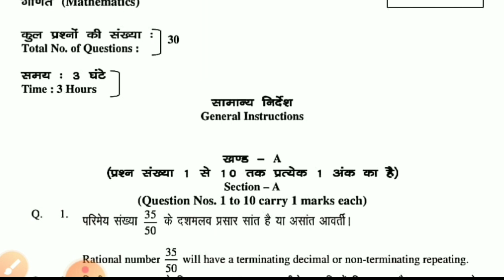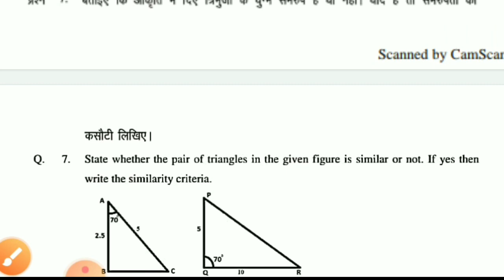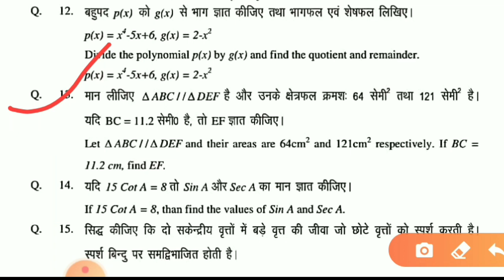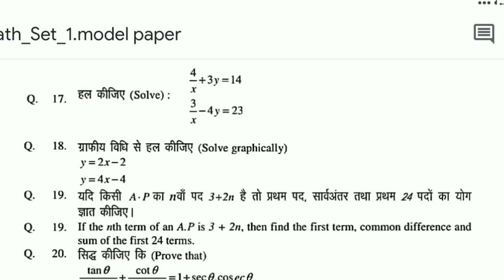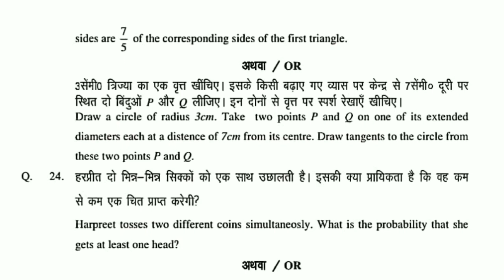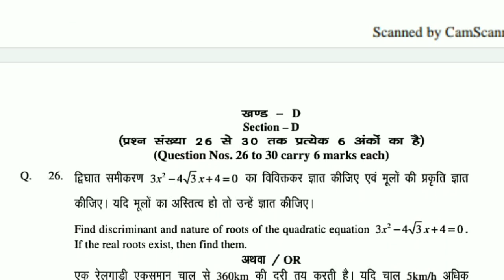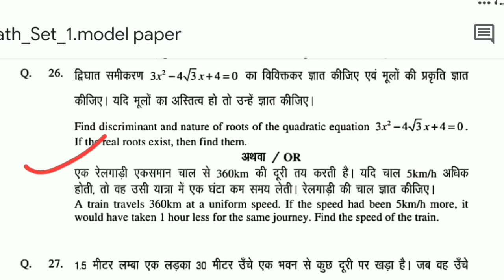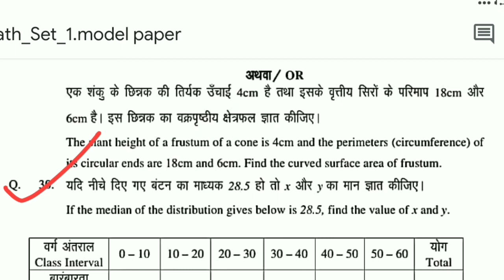10वीं गणित महत्वपूर्ण प्रश्न || 10th Math Important questions jac || Class 11 Mathematics questions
Jac board Class 10th Math Important Question For Board Exam 2020
Jac board important question 2020
Math
Math Class 10th
Math model
Math JAC board
Class 10 ka math 2020
Class 10th Math
Class 10 th Math jac board 2020
Class 10 Important Math
Math Solution
Metric Exam 2020
Metric pariksha 2020
Math model paper 2020 jac board
Class 10th model paper 2020 jac board
Math model 2020 Jharkhand board